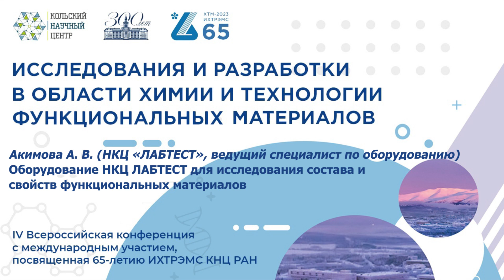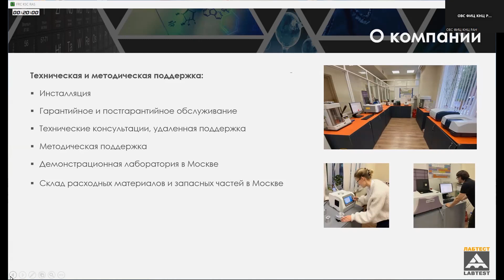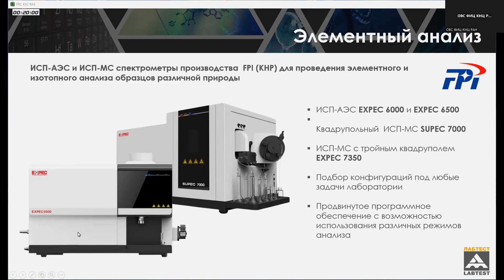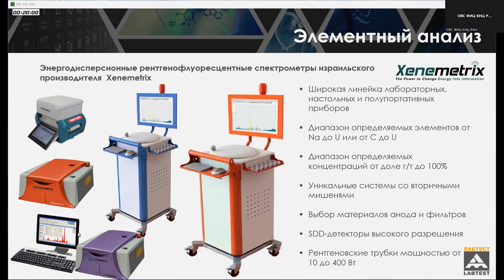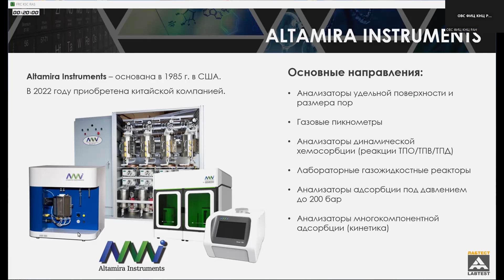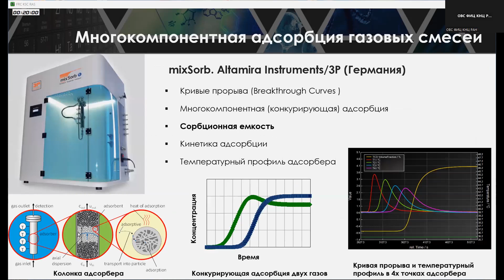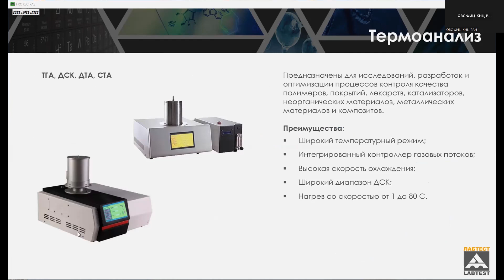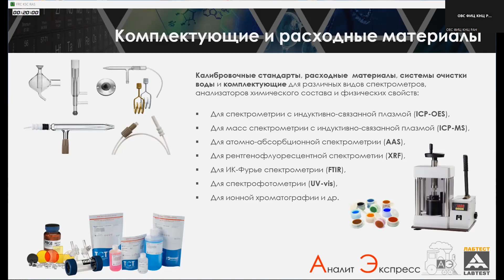Оборудование НКЦ ЛАБТЕСТ для исследования состава и свойств функциональных материалов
Акимова А. В. (НКЦ «ЛАБТЕСТ», ведущий специалист по оборудованию, Москва) Оборудование НКЦ ЛАБТЕСТ для исследования состава и свойств функциональных материалов